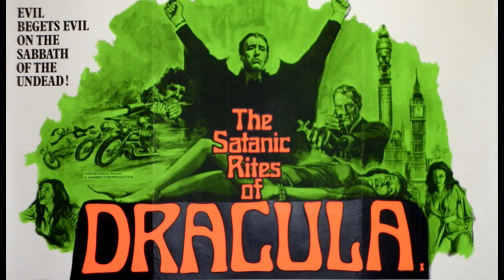Ranking Christopher Lee's (Hammer) Count Dracula Deaths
Hey guys, welcome back. In this video, I'm ranking Hammer Horror's Count Dracula deaths. However, I'm only focusing on Dracula films starring Christopher Lee. I hope you guys enjoy the video. :-)